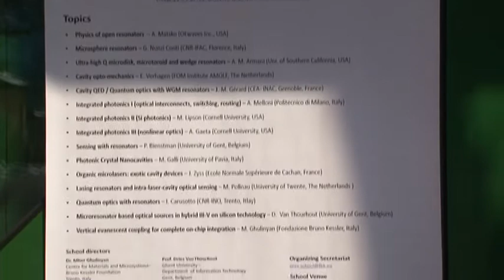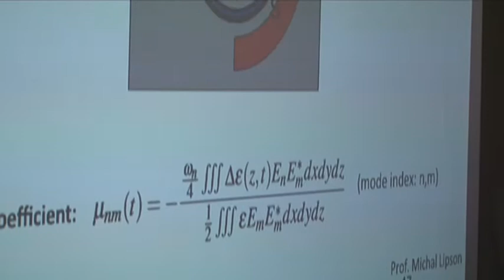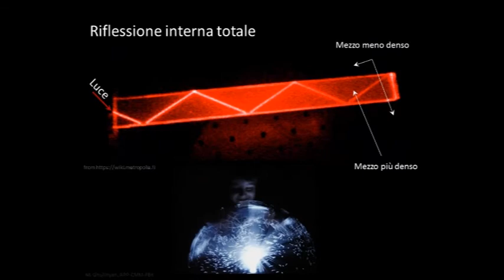7a edizione della scuola Optoelettronica e Fotonica - fisica e applicazioni dei risonatori ottici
Dal 16 al 22 marzo 2013 a Levico Terme (Trento, Italia), il Centro di Materiali e Microsistemi (Fondazione Bruno Kessler, Trento, Italia) in collaborazione con l'Università di Trento ha organizzato la settima edizione della scuola invernale in Optoelettronica & fotonica sul tema della Fisica e applicazioni dei risonatori ottici. La scuola è indirizzata
al tema di grande importanza all'interno della comunità scientifica internazionale sulla  Optoelettronica e Fotonica.

It aims in bringing together a large number of PhD students and young researchers from all parts of the world which across a one-week intense schedule follow a series of lectures on selected topics,

The lectures are held by internationally recognized experts in the field and are selected/invited by the school organizers. The lectures will cover both fundamental aspects and applications of optical micro-/nano-resonator devices. The school has the scope to introduce the fundamentals of topic to young students and scientists and to stimulate further their scientific activity by going deeper into more complex systems and phenomena. The students will have the opportunity to interact efficiently between each other and exchange their knowledge, but more importantly, discuss and learn directly from international experts in the field.

The schoolTopics *
- Physics of open resonators
- Microsphere resonators
- Ultra-high Q microdisk, microtoroidand wedge resonators
- Cavity opto-mechanics
- Cavity QED / Quantum optics with WGM resonators
- Integrated photonics with resonators I (optical interconnects, switching, routing, control)
- Integrated photonics with resonators III (nonlinear optics, comb generation)
- Sensing (optofluidic, environmental, bio, particle sizing)
- Photonic Crystal Nanocavities
- Microresonator based devices
- Organic microlasers: exotic cavity devices